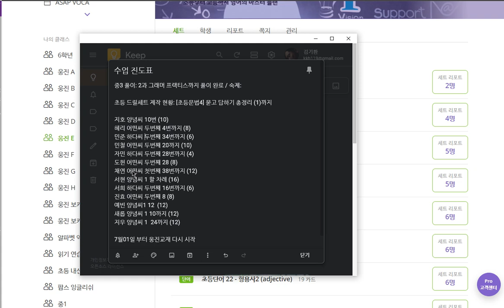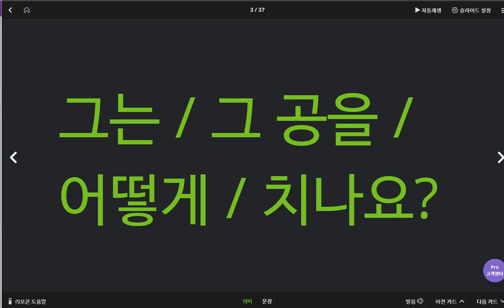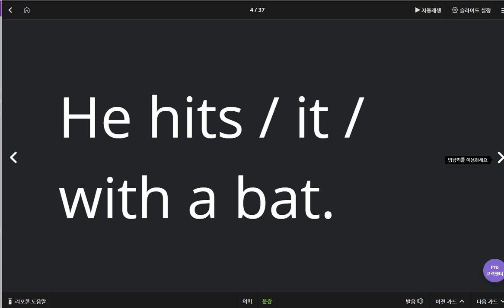박채연 2020 05 26